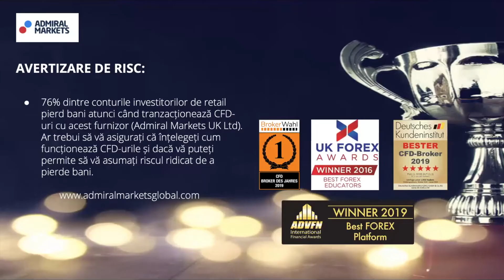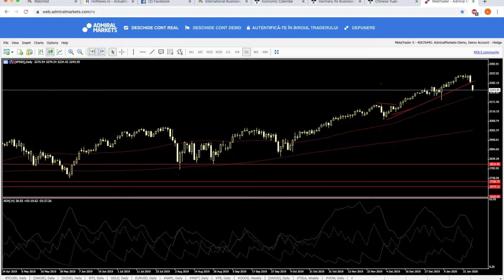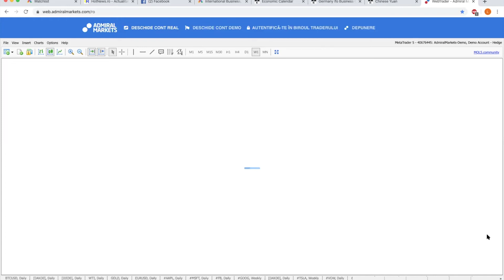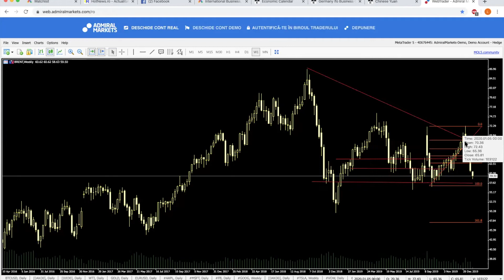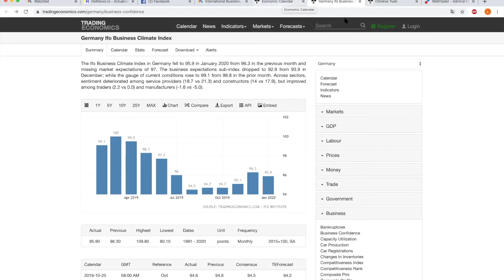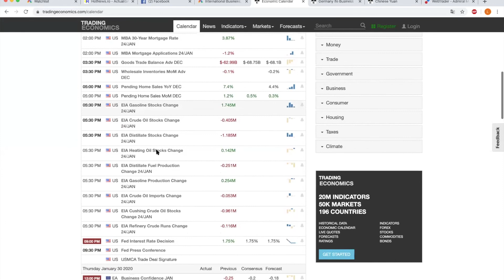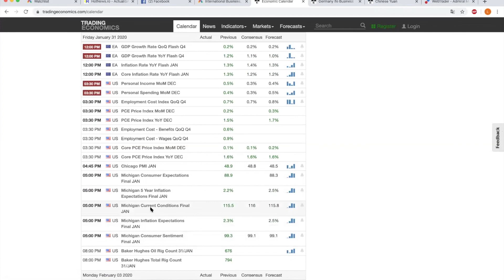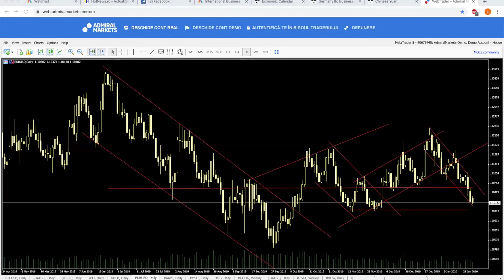Forex & CFDs Trading Webinar - Jurnal de Tranzacționare | 27.01.2020